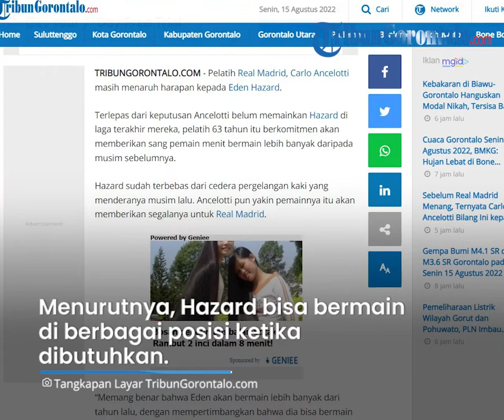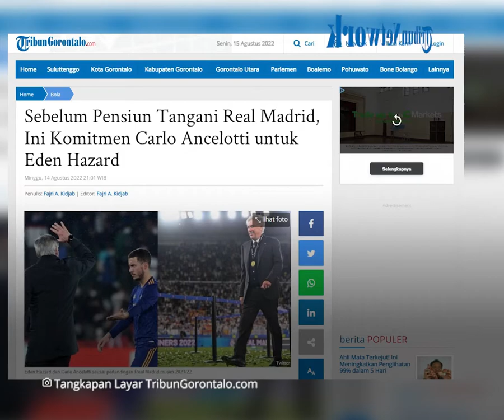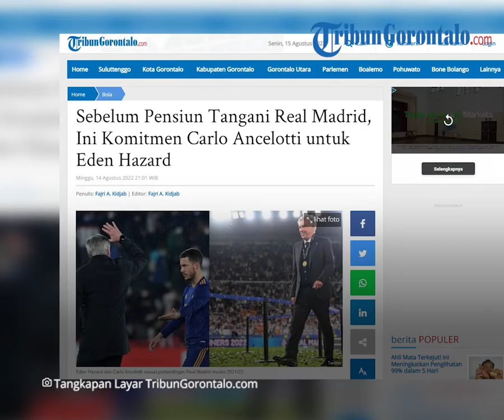Komitmen Carlo Ancelotti untuk Eden Hazard, Sebelum Pensiun Tangani Real Madrid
Laporan Jurnalis TribunGorontalo.com : Fajri A.Kidjab/Azhar Kusuma (Azo)

TRIBUNGORONTALO.COM - Pelatih Real Madrid, Carlo Ancelotti masih menaruh harapan kepada Eden Hazard.

Terlepas dari keputusan Ancelotti belum memainkan Hazard di laga terakhir mereka, pelatih 63 tahun itu berkomitmen akan memberikan sang pemain menit bermain lebih banyak daripada musim sebelumnya.